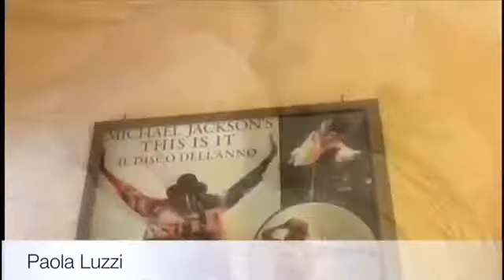giá una settimana dopo il compleanno di Michael Jackson